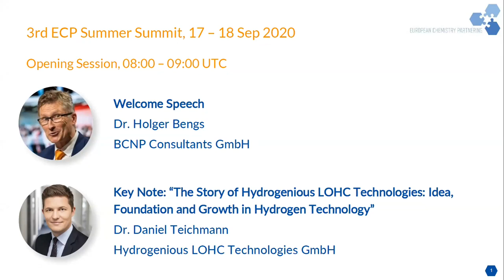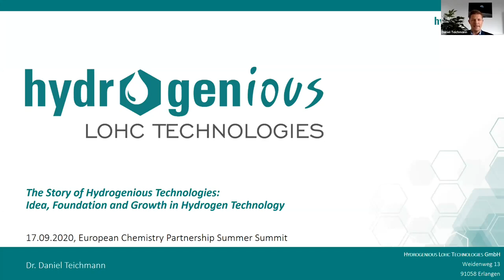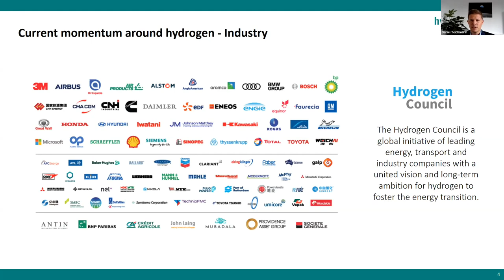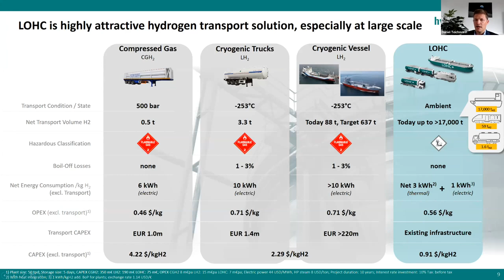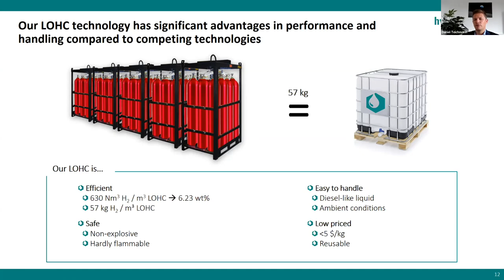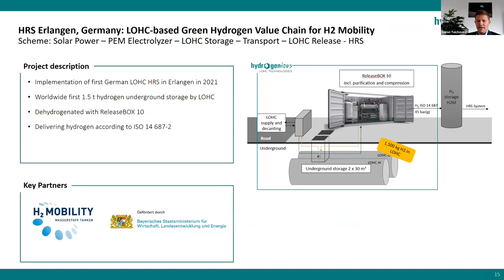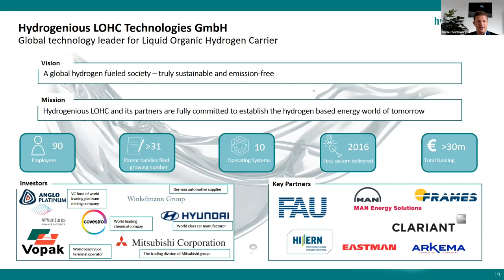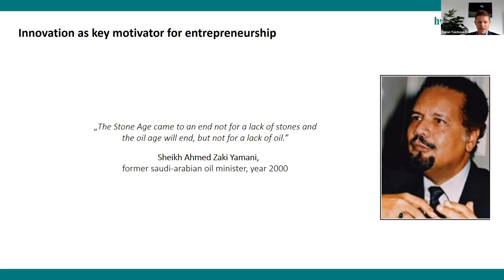Opening and Key note of the 3rd ECP Summer Summit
Chemistry makes the World go around.

“The Story of Hydrogenious LOHC Technologies: Idea, Foundation and Growth in Hydrogen Technology”

Dr. Daniel Teichmann is founder and CEO of Hydrogenious LOHC Technologies. 2 years ago the company was nominated with the German Future Prize and is one of the best in this key technology on the way to climate neutrality: a new hydrogen storage solution.

Dr. Daniel Teichmann is one of the high-flyers in the German hydrogen scene. A little more than 10 years ago he started his doctoral thesis at the University of Erlangen-Nuremberg. The topic: a completely new hydrogen storage solution. Nine years later, he and his two doctoral supervisors, Prof. Peter Wasserscheidt and Prof. Wolfgang Arlt, were nominated for the German Future Prize and have since been among the best. In his own company, Hydrogenious, Teichmann, now 37 years old, continues to push the topic forward. The ability to bind hydrogen in a liquid in such a way that it can be transported safely over long distances is now considered a key technology on the way to climate neutrality.